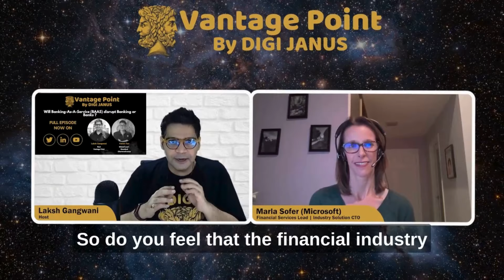TheLatium How Consumerization is Disrupting Industries with Marla Sofer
In this insightful discussion,

Marla Sofer delves into the consumerization, explaining how our preferences and behaviors are reshaping the way we interact with financial services. From online fitness to personalized advice on platforms like TikTok and Reddit, discover how convenience, security, and autonomy are driving the evolution of  services in the next five to ten years. Join us as we explore the shift towards seamless, intuitive financial experiences tailored to meet the needs of today's consumers.

TheLatium shares daily insights from Leading Thought Leaders from the Financial Industry

About
Janus is the Roman god of Transformation. As the gateway to the past and the future, Janus has an unprecedented vantage point for transformations.

Our flagship chatshows VantagePointByDigiJanus and InTheGrillByDigiJanus offer a unique perspective on Transformational journeys, Thought Leadership, Innovation, and Personal reinvention from the Financial Industry.

Our Founder
In 2021, as a passion project, Laksh Gangwani ) founded DigiJanus as a community of leaders, innovators, and trailblazers, to expedite the transformation of the financial industry.

Currently, Laksh serves as the Chief Revenue Officer (CRO) of a global financial institution. He has played a critical role in steering their transformation into a prominent wealth management platform and their exponential growth across APAC.

One of his most notable works came with Symphony, where he started and scaled their award-winning wealth management proposition.

In 2021, for his work in the Wealth Management industry, Laksh was recognised as the Leading Individual by WealthBriefing Asia.

Prior to this, for over a decade, Laksh has launched and scaled businesses in APAC for brands such as Thomson Reuters, LexisNexis, Threatmetrix, and Symphony.